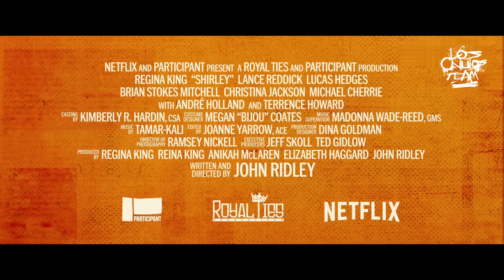Shirley | 2024 | NETFLIX | Trailer Oficial Legendado